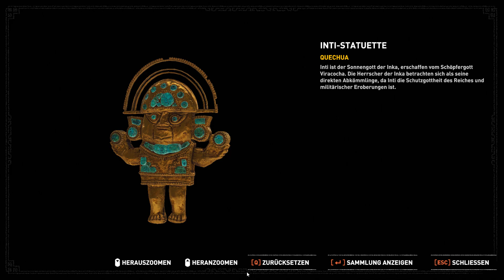SHADOW OF THE TOMB RAIDER 🔥 062 German/Deutsch 1080p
Ein neues Projekt von mir : SHADOW OF THE TOMB RAIDER

Euren NexusGamingYT

Your NexusGamingYT

Hardware:
1920 x 1080, 60Hz